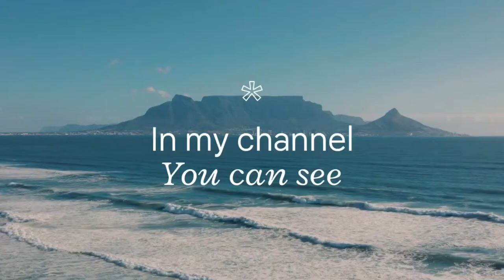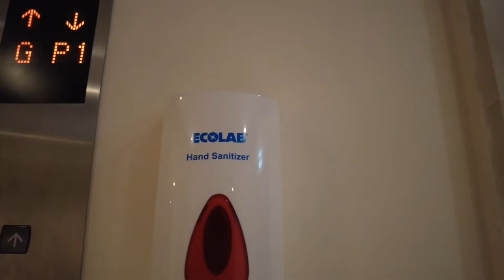Sheraton Hotel through DJI POCKET 2 | travel Vlog | Part 2 | Muthu’s Happy World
Happy Journey with Muthu’s Happy world

About this video :
Travel done with all Covid protocol (with wearing mask , sanitiser )

About Muthu’s Happy world :
Hi , Muthu’s Happy world is a Youtube channel , where you can find a mix of all.. like cooking (only minimal time cooking) ,craft , Art , and travel vlogs, beauty tips. So Incase my cooking , craft or anything which fails also will be uploaded only to make you confident that, not only you fails, even me too..
So basically in this channel you can see all flaws and success journey ..